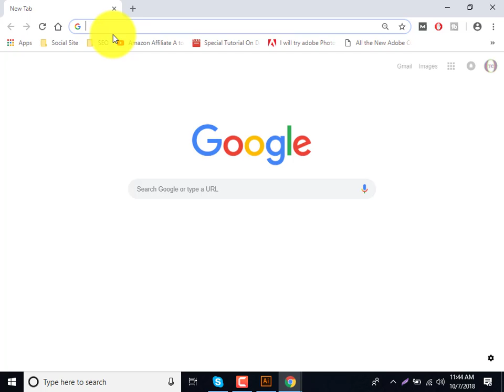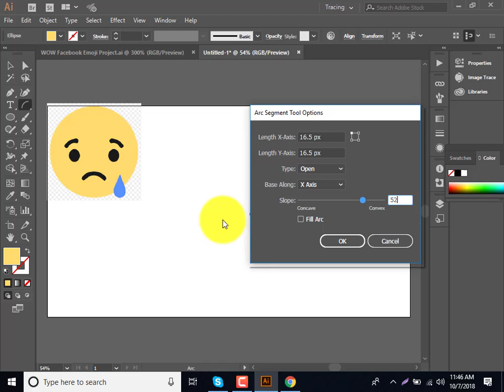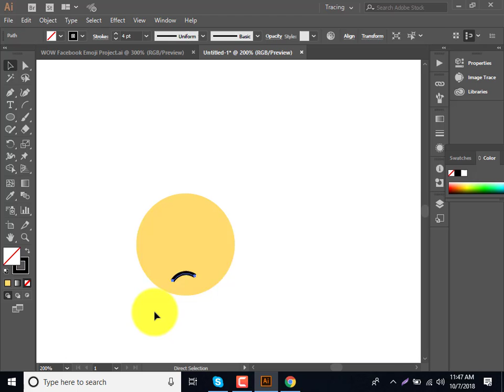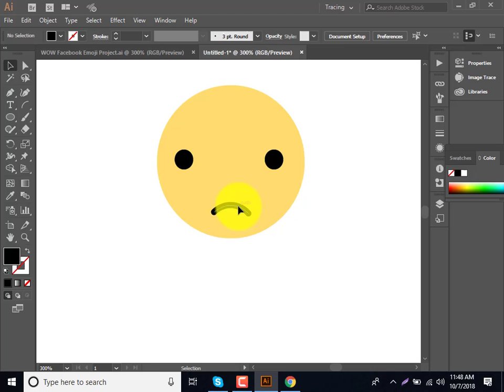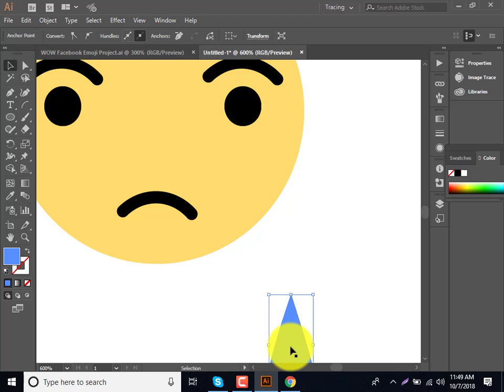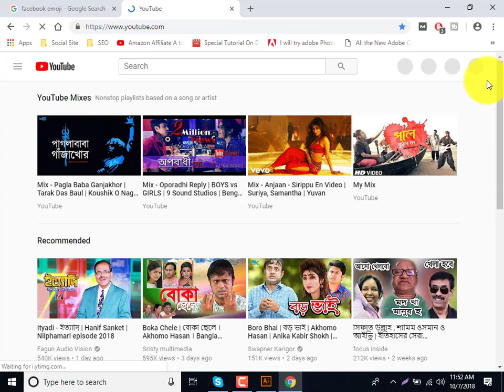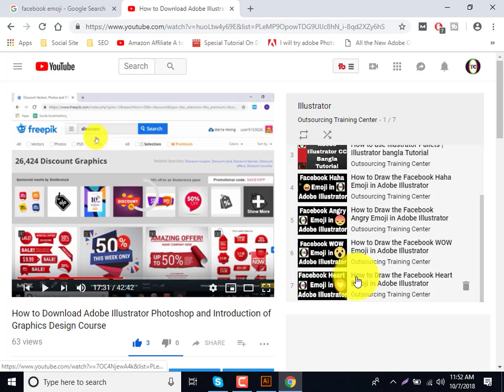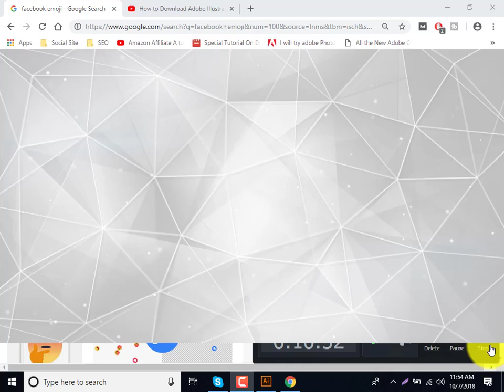How to Draw the Facebook SAD Emoji in Adobe Illustrator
চাকুরিজীবিদের জন্য রয়েছে সান্ধকালীন ব্যাচ।

ছাত্রছাত্রী, গৃহিণী, পেশাজীবী অথবা বেকার যে কেউ চাইলে শুধু একটি ল্যাপটপ আর ইন্টারনেটের মাধ্যমে কিছু ছোট ছোট কাজ করে উপার্জন করতে পারেন মাসে ৫০০ থেকে ৫০০০ ডলার গড়তে পারেন নিশ্চিত ভবিষ্যৎ ক্যরিয়ার। প্রয়োজন শুধু আপনার ইচ্ছা শক্তি আর দক্ষতার। তাই নিজেকে দক্ষ করে গড়ে তুলতে বেছে নিতে পারেন আমাদের গ্রাফিক্স ডিজাইন অনলাইন লাইভ কোর্স ।

ক্লাশ শিডিউলঃ-

রাত ১০টা-১১টা। (শনি সোম, বুধ)।

(কোর্স শেষে আয়ের নিশ্চয়তা ১০০%)

আমাদের বৈশিষ্ঠ্য সমুহঃ

ফ্রীল্যান্সিং এ টু জেড।
ফ্রীল্যান্সিং এ ৩ বছরের অভিজ্ঞ্যতা সম্পন্ন ট্রেইনার।
পিছিয়ে থাকা ছাত্রছাত্রীদের জন্য স্পেশাল ক্লাশ।
প্রত্যেক ব্যাচের জন্য শুধু মাত্র ফ্রীল্যান্সিং এর উপর ৬টি স্পেশাল ক্লাশ।
কোর্স শেষে আয় না হওয়া পর্যন্ত ফ্রী সাপোর্ট।
টিমভিয়ার অথবা স্কাইপে তে ক্লাস নেয়া হয়।

বিস্তারিত জানতে যোগাযোগ করুনঃ 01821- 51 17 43, 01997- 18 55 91